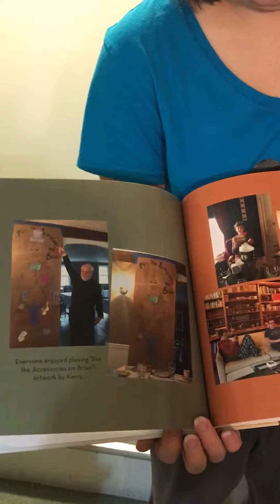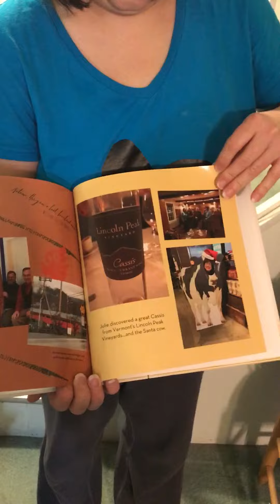Brian’s 80th birthday celebration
Shutterfly book I made for BC2 for Xmas